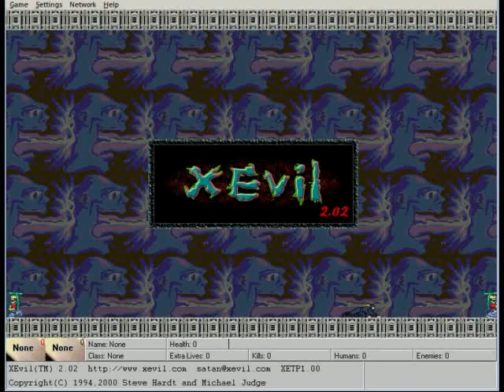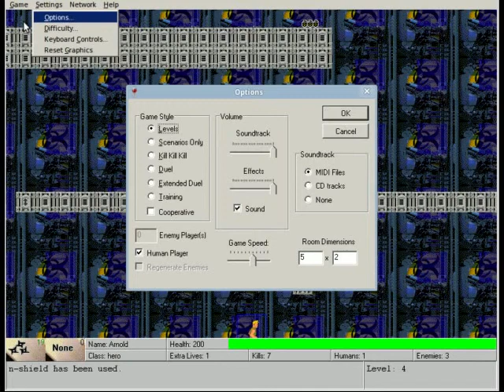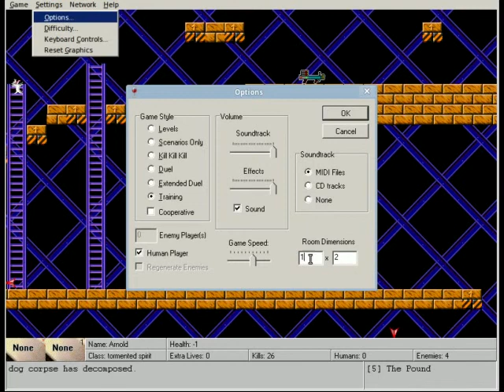Let's play Xevil